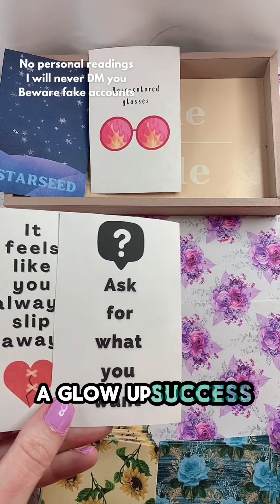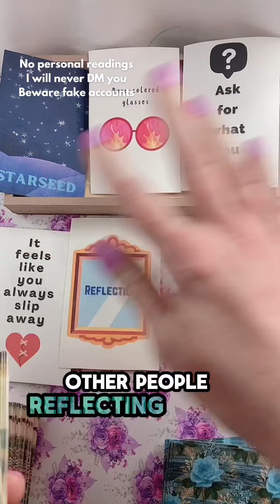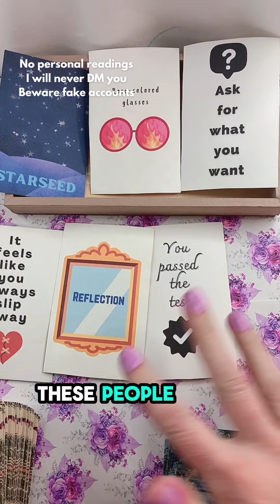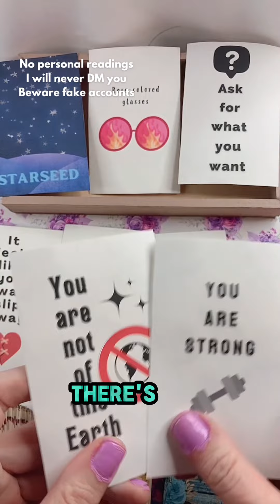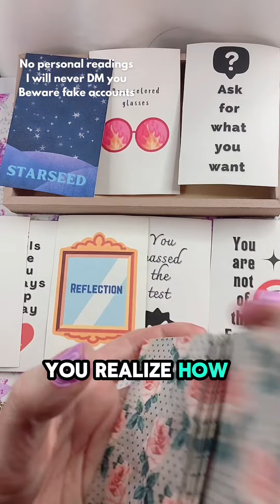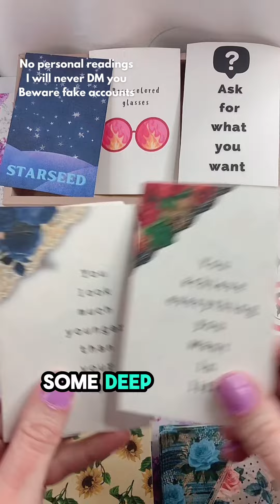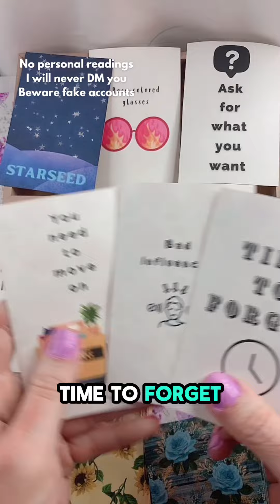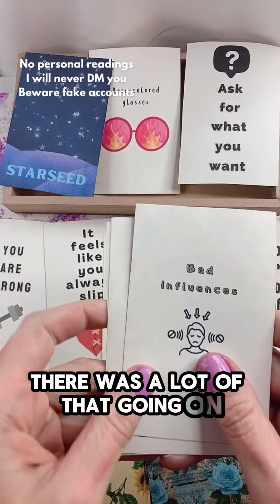You didn’t ask for what you wanted